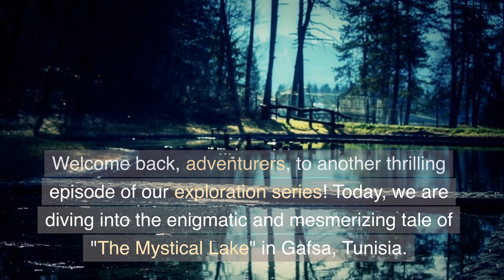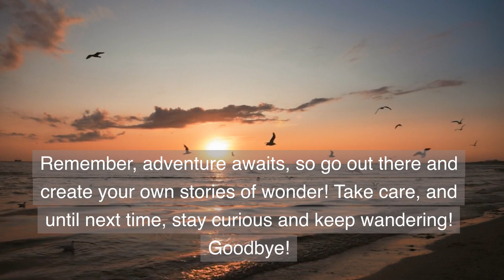The Mystical Lake|wonders|kids|Adventure